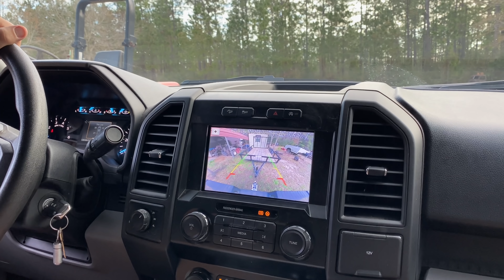SURPRISE!!!! We got a HUGE New Shop Tool!!!!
Tag along as we go and pick up one of Chase's dream pieces of equipment!!! We talk about our plans to race early on this season as well as show you the progress we have made on our MB Custom!!!
•God bless!!